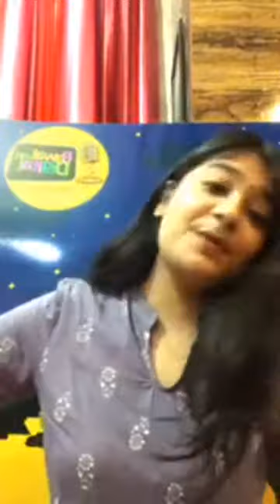Virtual Summer Camp (Personality Development Course) Day 8 Rawal Digital Manch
Rawal Online Classes Virtual Summer Camp Day 8 ( Personality Development Course) Rawal Digital Manch